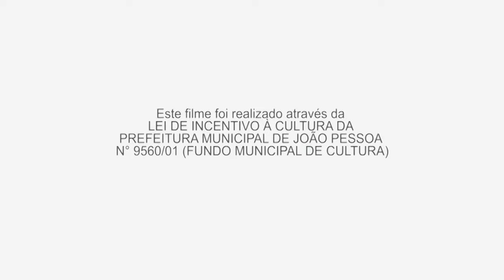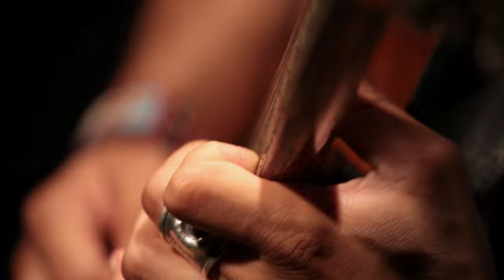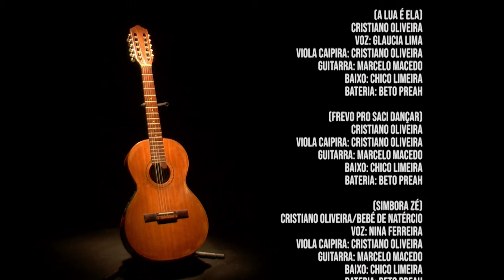Tudo Tem Viola - Filme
O filme 'Tudo tem Viola' se apresenta como uma obra híbrida – meio documentário, meio musical, conta um pouco sobre as origens da musicalidade de Cristiano Oliveira, suas referências e a forma como busca expressar seu estar no mundo, através da viola. O filme conta com depoimentos das pessoas que participaram do projeto, narrando seus olhares sobre o ‘Tudo tem Viola’ e também traz inserções poéticas que dialogam com as músicas e com a atmosfera do projeto.

Ficha técnica:
Direção: Lúcio Cesar Fernandes
Imagens: Lúcio Cesar Fernandes e Luís Barbosa
Som direto: Abraão Bahia, Caio César Oliveira, Joanderson Gomes
Edição e montagem: Lúcio Cesar Fernandes
Produção Executiva: Cristiano Oliveira
Co-produção: Lúcio Cesar Fernandes
Locais: Estúdio Peixe Boi e Estúdio Mutuca (João Pessoa – PB)

Banda:
Viola: Cristiano Oliveira
Baixo: Chico Limeira
Bateira: Beto Preah
Guitarra: Marcelo Macêdo
Vocais: Gláucia Lima, Maurício Soares e Nina Ferreira
Gravação: Marcelo Macêdo e Paulo Tazz
Mixagem e masterização das músicas por Marcelo Macedo, no Estúdio Peixe Boi (João Pessoa – PB)